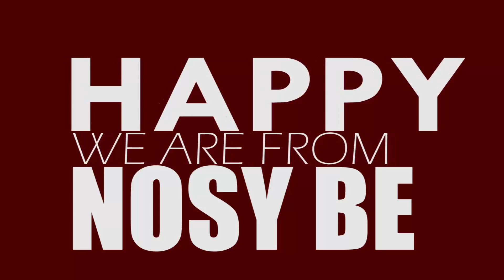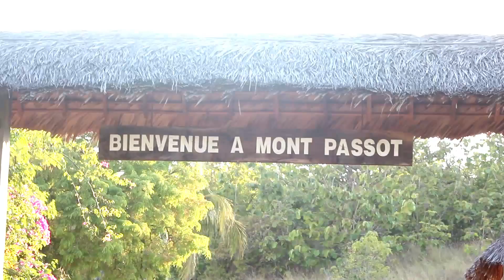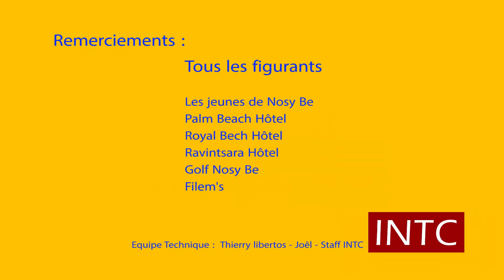HAPPY We are from Nosy Be - Official - by INTC (Pharell Williams)